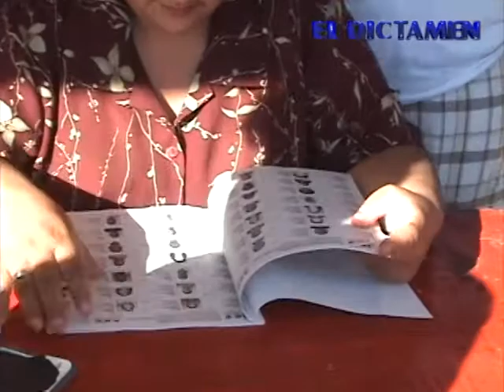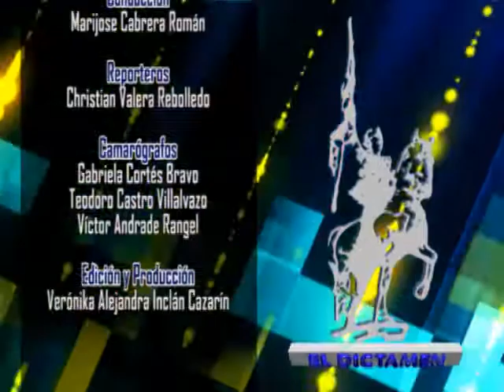Dictamen On Line Noticias 25/05/13